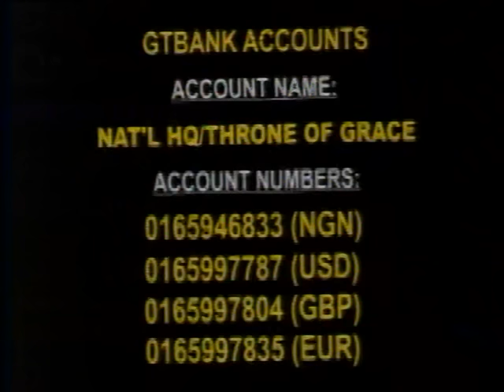NOVEMBER, 2016 SPECIAL THANKSGIVING SERVICE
NOVEMBER, 2016 SPECIAL THANKSGIVING SERVICE FOR 1ST BORN AND THEIR FAMILY.